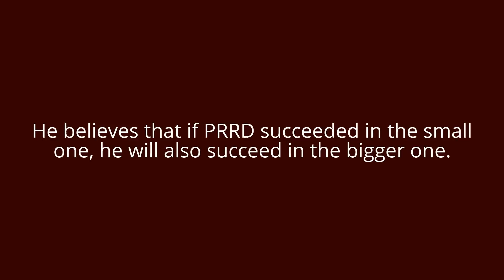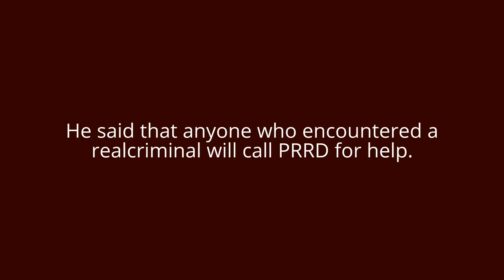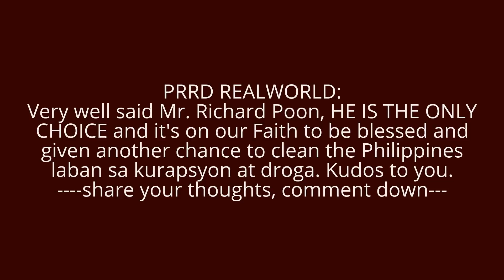Richard Poon: Believe me, you will call Duterte for help, if one day you encounter a realevil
Poon thanked Davaoeños for informing him
about the real image of PRRD & people who
doesn’t like him didn’t witnessed his leadership
as Davao Mayor for 22 years.
watch and share
source: